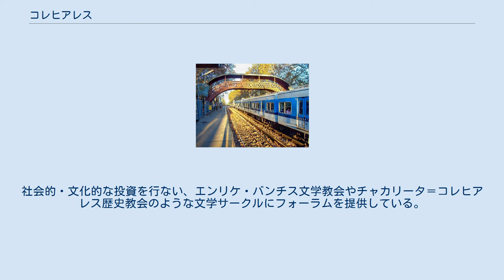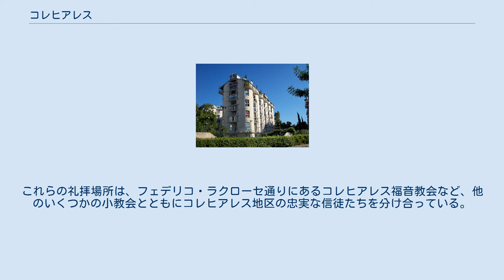コレヒアレス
コレヒアレス(Colegiales)は、アルゼンチンの首都ブエノスアイレス自治市にある地区（バリオ）である。
コムーナ13に属しており、2001年の調査による人口は56,998人である。
 アルバレス・トーマス通り、フォレスト通り、デ・ロス・インカス通り、ビレイ・デル・ピーノ通り、カビルド通り、ホルヘ・ニューベリー通り、クラメル通り、ドレゴ通りに囲まれた区域である。
この地区は区域によるコントラストが激しく、クラメル通りからカビルド通りにかけて巨大高層ビルが並んでいるが、伝統的な3階建ての住宅も存在し、多くの歩行者や自動車が通りを行きかう忙しい地区である。
主に居住地区であるが、北東部にある操車場(貨車やこの地区を走るミトレ線の引退した電車が留置されている)のような非居住地区も存在する。
南西部には1960年代後半まで別の操車場があり、南東部には教皇庁立アルゼンチンカトリック大学(UCA)のキャンパスがある。
 コレヒアレス地区はブエノスアイレス自治市でもっとも面積の小さい地区のひとつである。
最大の通りはフェデリコ・ラクローセ通りであり、地区内の交通量や小売店が集中している。
アルバレス・トーマス通りは道路の左右でまったく景観が異なっており、片側には一世帯用の低層住宅が列を連ねるが、もう片側はほとんど完全にアパートが列を連ねている。
アルバレス・トーマス通りはまた、南側のチャカリータ地区とコレヒアレス地区を隔てる通りでもある。
緑豊かな木々、橋状の小道、バルコニー付きのアンダルシア風パティオ（中庭）などがあるヘネラル・パス路地は遠近問わず訪問者を惹きつける。
ブエノスアイレス市内でもっとも緑豊かな地区のひとつでもあり、フアン・ホセ・パーソ広場、ポルトゥガル広場、サン・ミゲル・デガリコイツ広場、コレヒアレス広場、マファルダ広場などがある。
これらの広場は、地元の漫画家ホアキン・ラバード（キーノ）による風変わりなアート作品の存在で知られている。
 近年、かつてブエノスアイレス製粉所（シロス・ミネッティとして知られた）があったドレーゴ通りの広大な土地に高級ロフトが開発された。
かつての貯蔵庫が上品で流行の先端を行くロフトとなり、地元の若手エリート層に人気を博している。
1988年までに、アルバレス・トーマス通りとドレーゴ通りの角にドレーゴ・ファーマーズマーケットが開店して人気の店となった。
このマーケットはポルトガル、イタリア、スペインなどまさに『国際連合』によって運営され、日系アルゼンチン人は食材や自家製缶詰などあらゆる日本の品を並べた。
やがてブエノスアイレス最大のフリーマーケットになり、アフリカの手工芸品からアンティーク陶磁器、衣料品や家庭用品に至るまであらゆる物を提供していることで有名である。
このフリーマーケットは市政府によって改装され、2011年に再オープンした。
 コレヒアレス地区とチャカリータ地区を合わせた地域は、かつてチャカリータ・デ・ロス・コレヒアレスと呼ばれていた。
この地域にはイエズス会がチャクラスとキンタス（小規模農地）を所有していたが、1767年にイエズス会の追放が行なわれると、彼らの土地はスペイン帝国に没収された。
 テオドーロ・ガルシア通りにあるコレヒアレス運動・社交クラブは人気の社交場であり、何十年にも渡ってロベルト・ゴジェネチェが頻繁にタンゴ独奏会を行なったことで有名である。
ブエノスアイレス初の映画館はコレヒアレス地区のラス・ファミリアスである。
今となっては遠い記憶に過ぎないが、ラクローセ通りとカビルド通りの角にあったアンセルミス・サーカスは、年代問わず地元住民を楽しませた。
フェデリコ・ラクローセ通りのアルゴス・シネマは、長い間コレヒアレス地区でもっとも人気の場所であり、映画館、劇場、会議ホール（福音伝道者に人気があった）、ダンスホールなどを備えていたが、これらの施設はいずれも現存せず、完全に廃業するか東側のベルグラーノ地区のようにより高級な地区に移転した。
カフェの多くはまだ営業を続けているが、そのほとんどはごろつきが集まって夜更けまで営業する賭博場などとは異なる。
もっとも有名なカフェは、フェデリコ・ラクローセ通りとアルバレス・トーマス通りの角にあるカフェ・アルゴスとされる。
カフェ・アルゴスは往年の装飾やビリヤード台の設置を誇りにしている。
マウレ通りにあるフェデリコ・ラクローセ地区開発評議会は定期的に「エル・フォメンティスタ」を発行している。
社会的・文化的な投資を...